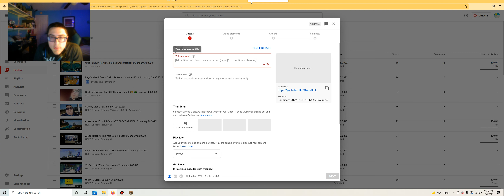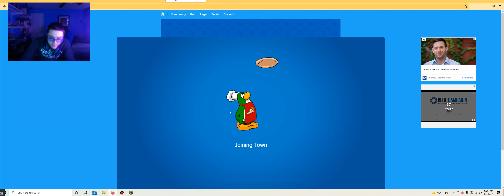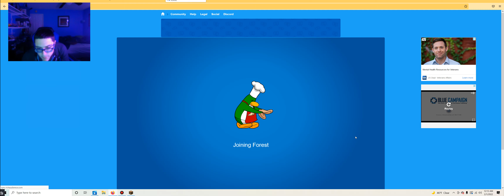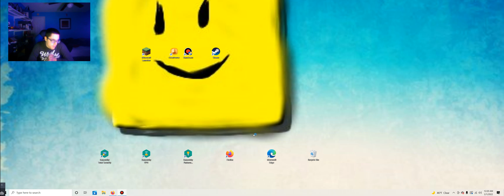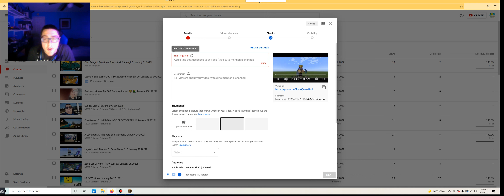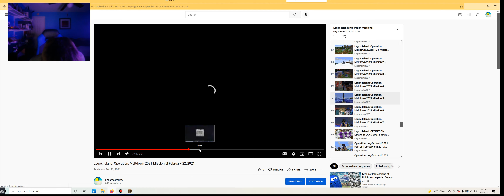LATE NIGHT FUN!!! (3 YEAR ANNIVERSARY) (Countdown Till February) January 31,2022!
NEXT Episode: February 28!